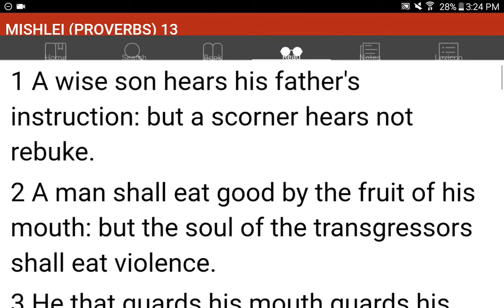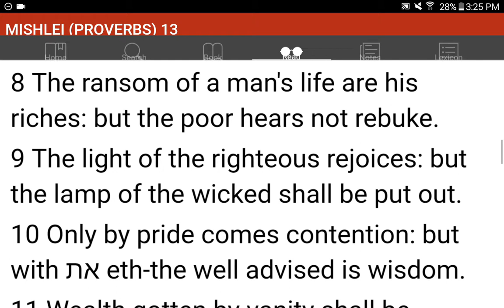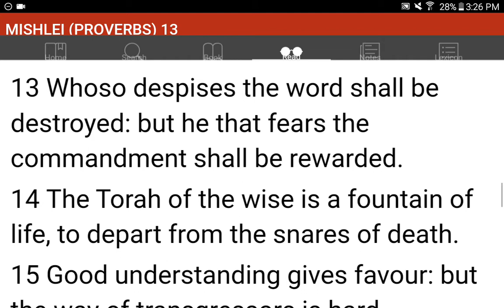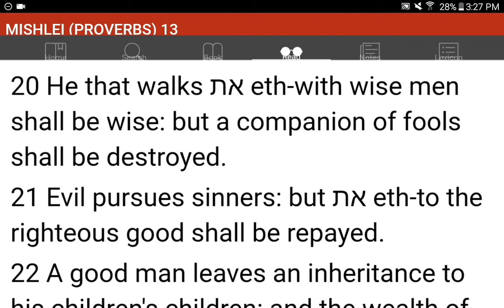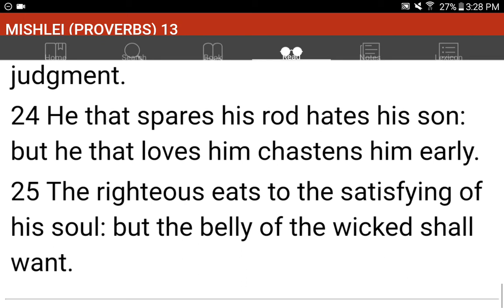💜h?™ "What's the MOST HELPFUL & SIMPLEST WAY that WORKS?"™ GIVE 1P/Month NOW! GCash